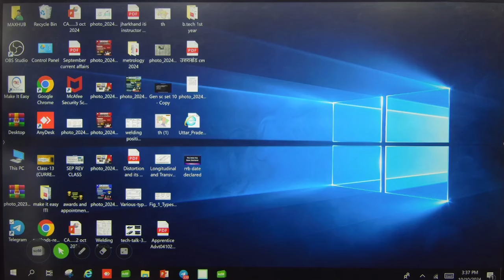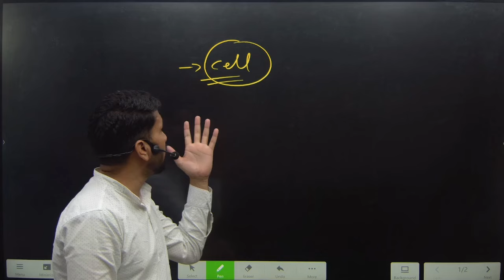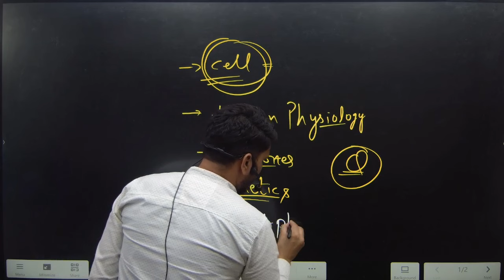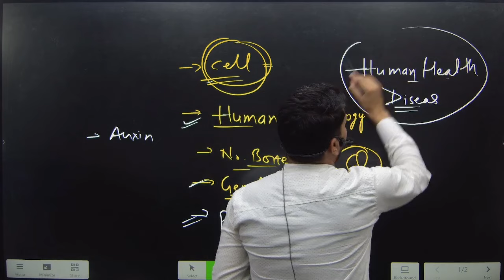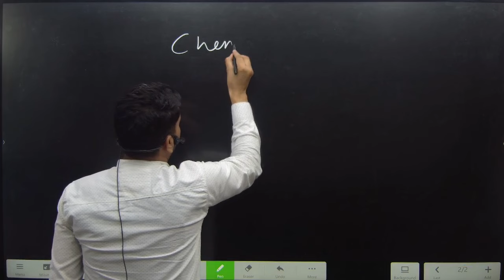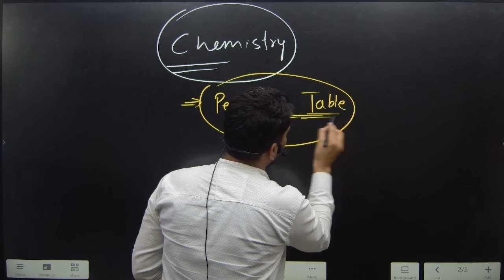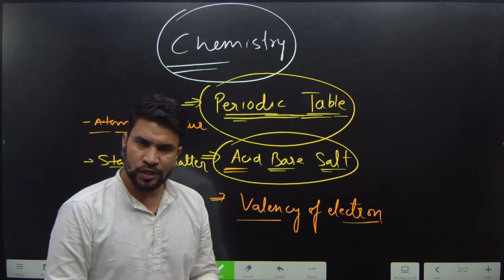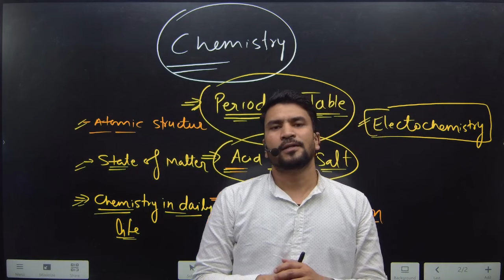RRB ALP/JE | General Science | Most Important Chapter of Biology and Chemistry by Rajnish Sir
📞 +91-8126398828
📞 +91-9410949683